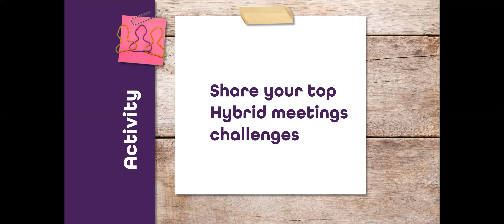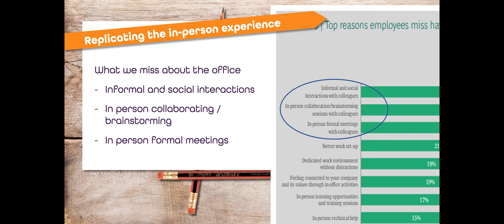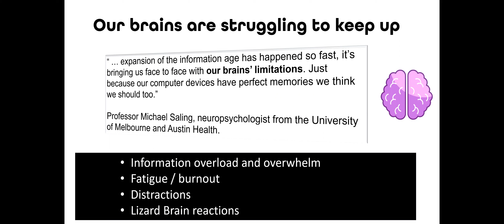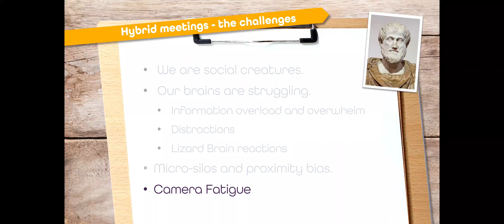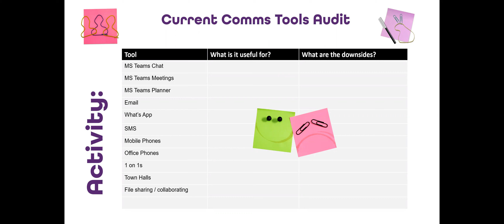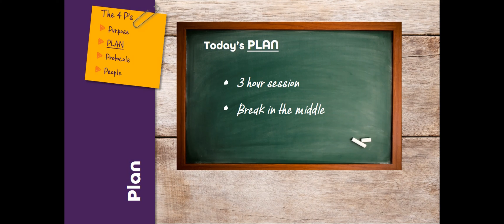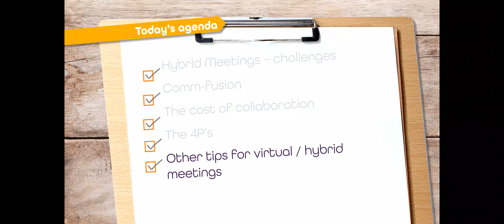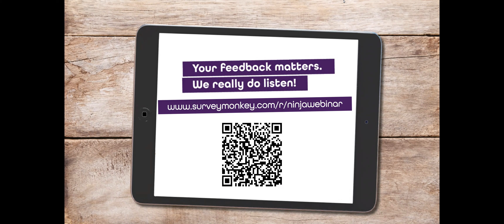Ninja Skill Booster - Hybrid Meetings - 16th June 2021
Join Productivity Ninja Gavin Nelson to talk about Hybrid and Virtual Meetings.

How to avoid Micro Silos and Proximity Bias.  We’re all used to online meetings now, but things keep changing.  Now we have Hybrid scenarios and we’re not ALL at home.   Also, why it is sometimes better to actually turn the camera OFF.